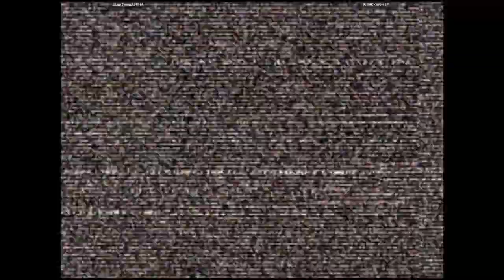CVS2 🕹 SlamTownALPHA VS WReCKinSHoP